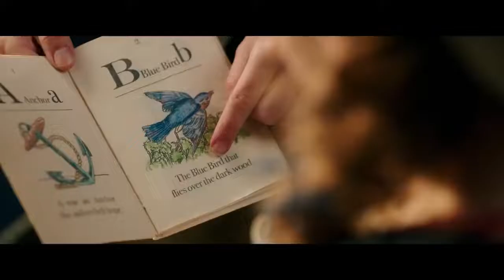BEAUTY AND THE BEAST (2017 Theatrical Trailer)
This is the theatrical trailer for the 2017 romantic musical fantasy feature "Beauty and the Beast".  It is a live action remake of the 1991 Disney animated feature adapted from Jeanne-Marie Leprince de Beaumont's 1756 version of the 1740 fairy tale written by French novelist Gabrielle-Suzanne Barbot de Villaneuve.

Directed by Bill Condon ("Dreamgirls"), the movie was released through Walt Disney Pictures on March 17, 2017, three weeks after it's London premiere on February 23rd.

An enchantress (Hattie Morahan) disguised as an old beggar woman arrives at a castle during a ball and offers the host, a cruel and selfish young prince (Dan Stevens), an enchanted rose in return for shelter from a storm. When he refuses the offer, she reveals her true form and transforms him into a beast and his servants into household objects before erasing the castle, himself, and the servants from the memories of their loved ones and everyone else in the town. She warns the prince that the curse will only be broken, if he can learn to love another and have that person love him in return by the time the last petal of the rose falls, or else he will remain a beast for the rest of his life while his servants become inanimate.

Several years later, in the small town of Villeneuve, Belle (Emma Watson, the "Harry Potter" franchise), the book-loving daughter of a widowed artist named Maurice (Kevin Kline), dreams of adventure. She constantly brushes off advances from Gaston (Luke Evans), a handsome yet conceited war veteran as he is not the type of man Belle wishes to marry. On Maurice's way to the market, he becomes lost in the forest and after narrowly escaping a pack of wolves he seeks refuge in the Beast's castle. However, the Beast imprisons him when he "stole" a rose from his garden as a gift to Belle. When Maurice's horse returns without him, Belle ventures out in search of him, and finds him locked in the castle dungeon. Belle asks the Beast to let her take Maurice's place, the Beast agrees but Maurice refuses. On the pretence of saying goodbye, Belle asks the Beast to allow her to say goodbye to her father. The Beast opens the gate to the cell, Belle hugs Maurice and surprises him by swapping places and shutting the gate on herself. The Beast drags Maurice away.

Belle befriends the castle's servants, including candelabra/footman Lumiere (Ewan McGregor), mantel clock/majordomo Cogsworth (Ian McKellen), feather-duster/maid Plumette (Gugu Mbatha-Raw), teapot/housekeeper Mrs. Potts (Emma Thompson), and her son, Chip (Nathan Mack), who is now a teacup. They invite her to a spectacular dinner. When she wanders into the forbidden west wing and finds the rose, the Beast scares her into the woods. Belle is ambushed off-guard by the wolves from earlier, but the Beast rescues her, injuring himself in the process. As Belle nurses his wounds, a spark develops between them. The Beast shows Belle a gift from the enchantress, a book that transports readers wherever they want. Belle uses the book to visit her childhood home in Paris, where she discovers a plague doctor's mask and realizes that she and her father were forced to leave when her mother died from the Bubonic plague, the one thing her father couldn't tell her all those years.

In Villeneuve, Maurice fails to convince the other villagers of the Beast and Belle's imprisonment. Gaston, seeing rescuing Belle as an opportunity to win her hand in marriage, agrees to help Maurice. When Maurice learns of his ulterior motive and rejects him, Gaston abandons him to be eaten by the wolves. Maurice is rescued by the town hermit Agathe, but when he tells the townsfolk of Gaston's crime and is unable to provide solid evidence, Gaston convinces them to send Maurice to an insane asylum.

After sharing a romantic dance with the Beast, Belle discovers her father's predicament using a magic mirror. The Beast releases her to save Maurice, giving her the mirror to remember him with. Arriving back to the town, Belle reveals the Beast in the mirror much to the shock of the townsfolk, proving her father's sanity. Realizing that Belle loves the Beast, a jealous Gaston claims she has been charmed by dark magic and has her thrown into the asylum carriage with her father. He rallies the villagers to follow him to the castle to slay the Beast before he "curses" the whole village. Inside the asylum carriage, Belle tells her father that she already knows what happened to her mother and showed him the rose rattle she took from her magical visit to their old, abandoned home. Maurice and Belle escape, and Belle rushes back to the castle.

During the battle, Gaston abandons his companion LeFou (Josh Gad), who then sides with the servants to fend off the villagers. Meanwhile, Gaston attacks the Beast in his tower, who is too depressed to fight back, but regains his spirit upon seeing Belle return.